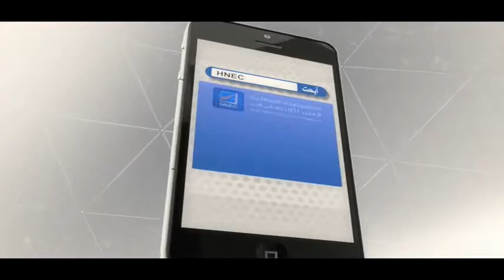إعلان ترويجي - المفوضية الوطنية العليا للانتخابات لي برنامج الهواتف الدكية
Mohamed Fathi Bleblu
Graphic Designer
2D - 3D - Animation - Branding - Logos - Interactive cd - Motion Graphic - TV idents
libya-tripoli